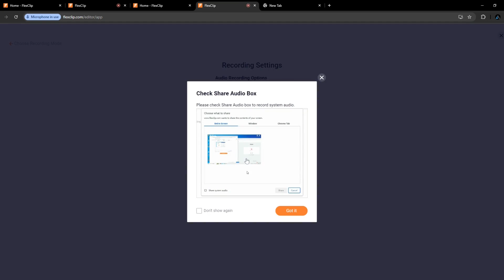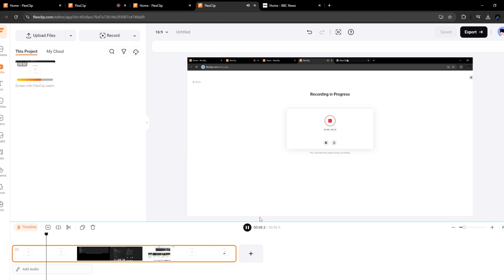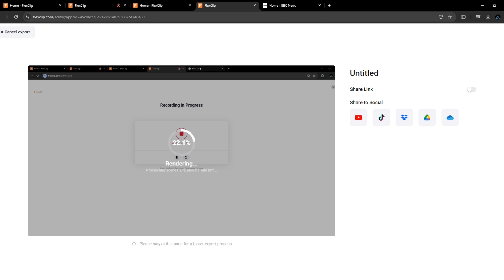How To Screen Record Your Computer Screen For Free With FlexClip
You can easily record the screen of your computer monitor with an easy to use screen recorder. Flex clip is one such free tool you can use.